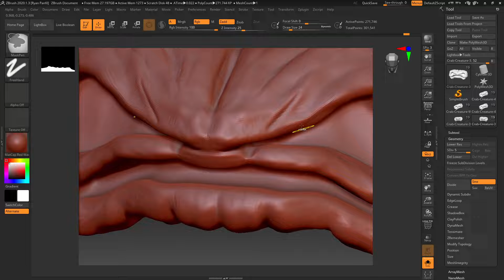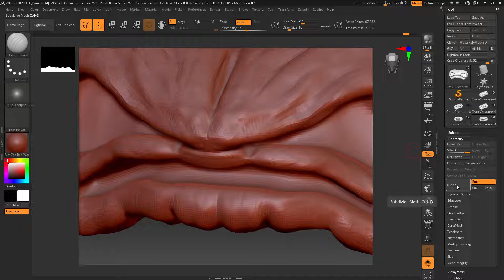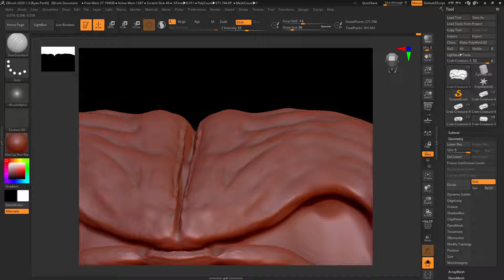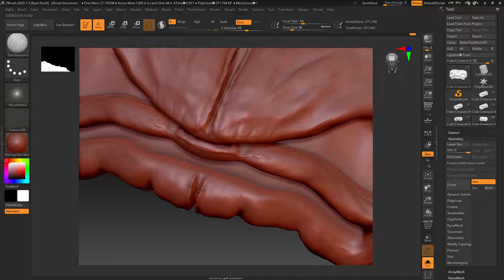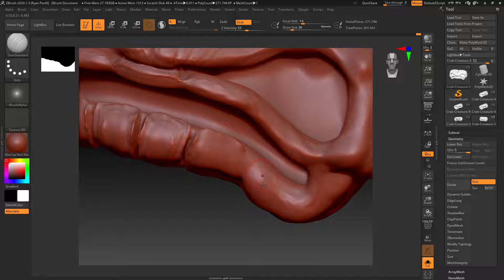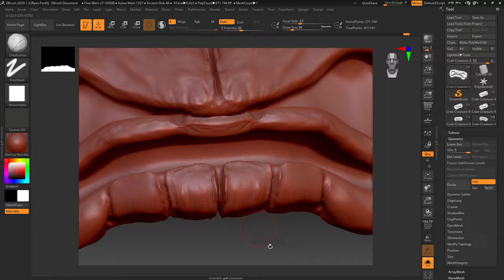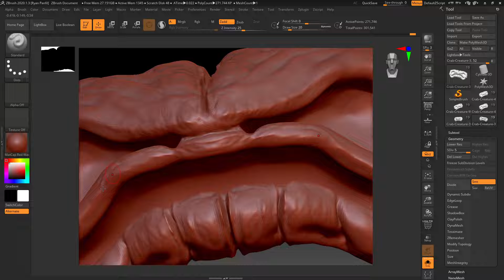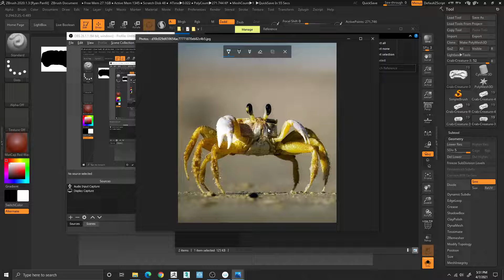ZBrush - Dam Standard Brush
In this video, I go over using the Dam Standard brush to add more critical details like hard creases and edges to your creature in ZBrush.